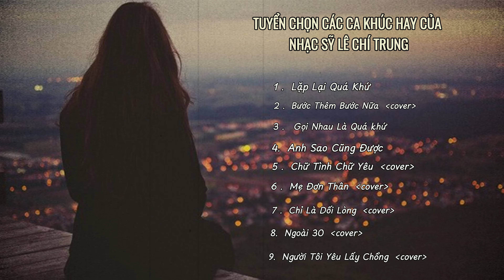NHỮNG CA KHÚC TUYỂN CHỌN HAY NHẤT CỦA NHẠC SỸ LÊ CHÍ TRUNG - NGOÀI 30 - MẸ ĐƠN THÂN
◕‿◕｡ Chào mừng các bạn đến với kênh của Trung. Đây là kênh ca nhạc với những ca khúc do chính Trung sáng tác. Chúc các bạn có những phút giây thư giãn vui vẻ.
Ⓒ Bản quyền thuộc về kênh Lê Chí Trung Composer. Không REUP dưới mọi hình thức !